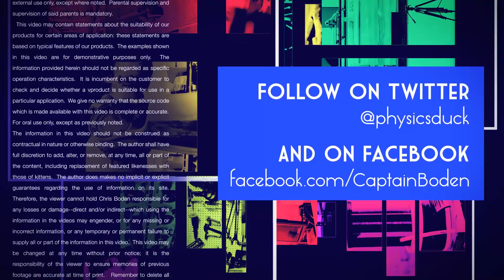Captain's Blog 8 26 2018 Studio B Floor Part 1 Timelapse